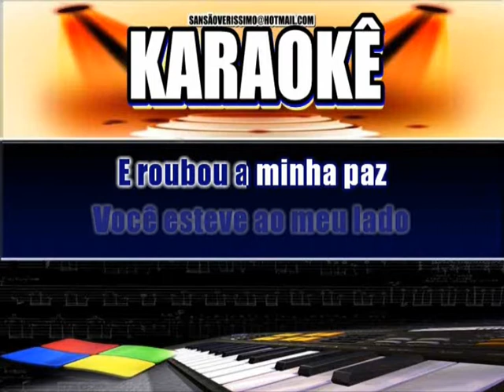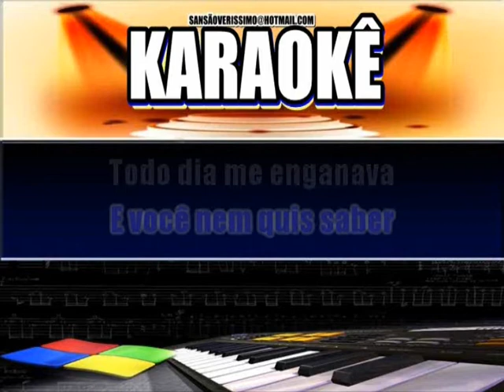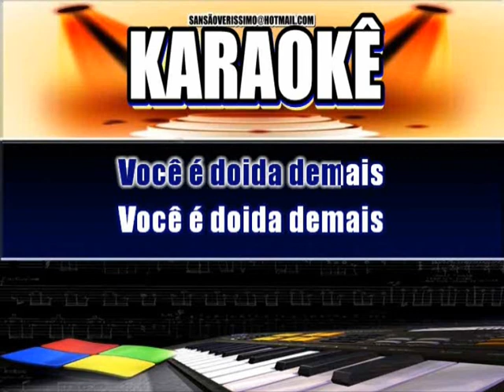Karaokê Jose Ribeiro Você e Doida Demais